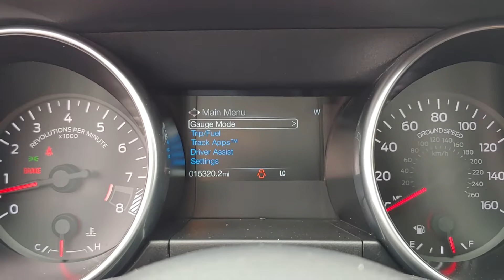102950A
Schedule your test-drive at home today:
2019 Ford Mustang (Manual)